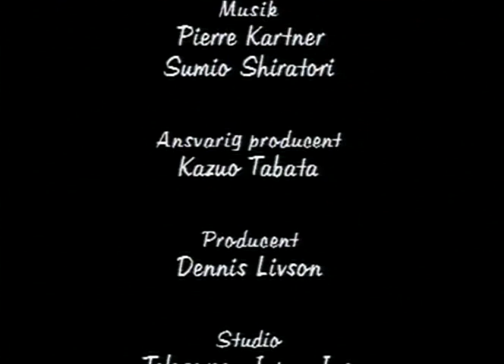Mumin 1990 04 HattifnattarnasÖ